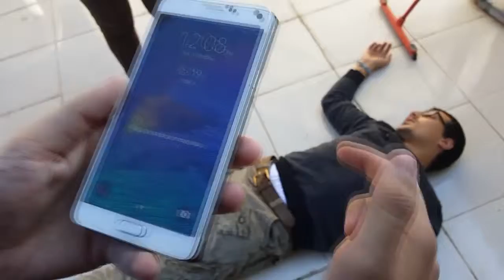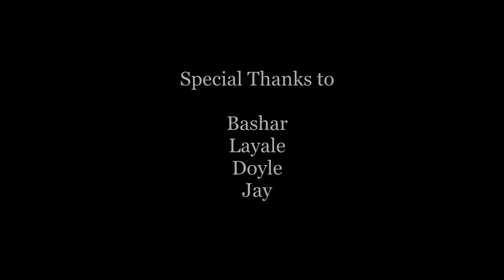Smoking Kills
Movie Written and Directed by Karim Machlab